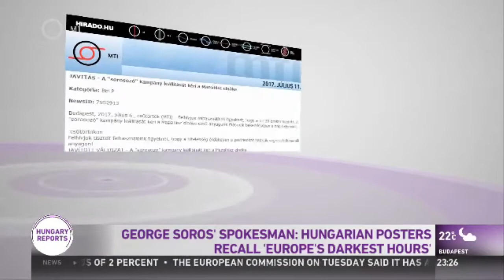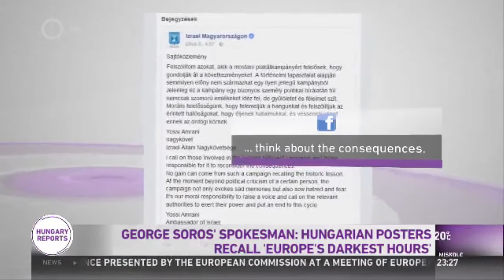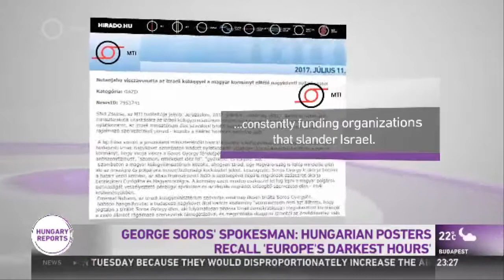Hungary: Opposition To Soros Plan To Colonize Europe Is Not Anti-Semitic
The Hungarian government dismissed the delusional billionaire's claim that the poster campaign aimed at bringing awareness to the dangers of migration and his influence were due to nationality or sectarianism. Soros has been accused of racism for trying to destroy nations and communities. He has been blamed in Israel for undermining democracy. The Israeli government has also condemned Soros.